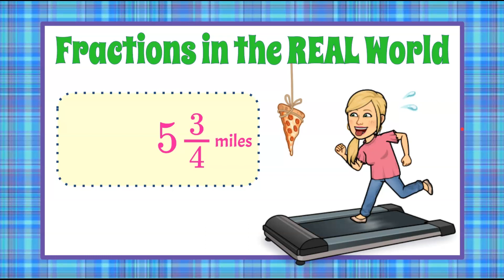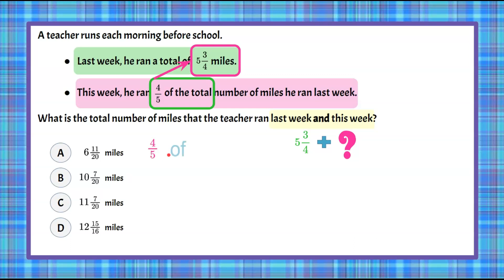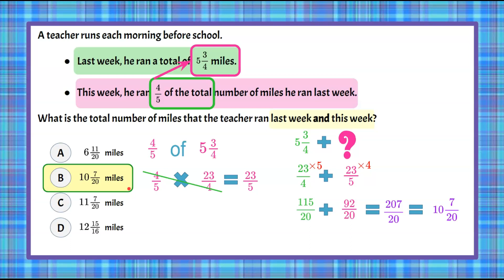Fractions in the Real World | 7.NS.A.3 💚💙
In this math video we will discuss and use fractions in the real world to solve a problem.  We will identify the information given and make a mathematical plan.  We will find a fraction of a mixed number.  We will understand that of means to multiply.  We will convert the given mixed number to an improper fraction to multiply.  We will simplify before we multiply by identifying like factors between the numerator and denominator.  We will then return to our plan and add the two fractions to solve the problem.  We will rewrite the given mixed number as an improper fraction.  We will identify a common denominator and rewrite each fraction using this common denominator.  We will add the numerators.  We will rewrite the improper fraction as a mixed number and identify the correct solution.  An exemplar solution is modeled and explained.

00:00 Introduction
00:07 The Question
00:44 Understanding the Problem
01:08 Make a Plan
01:20 Find Part of the First Week
01:44 Multiplying Fractions
02:27 Adding Fractions
03:34 How to Write an Improper Fraction as a Mixed Number
03:58 The Solution

7.NS.A.3  Solve real-world and mathematical problems involving the four operations with rational numbers.

7.NS.A.3  Solve a real-world problem that involves fractions and mixed numbers using operations.